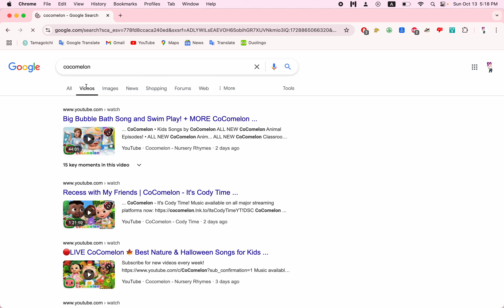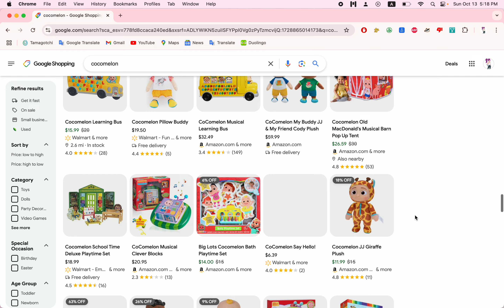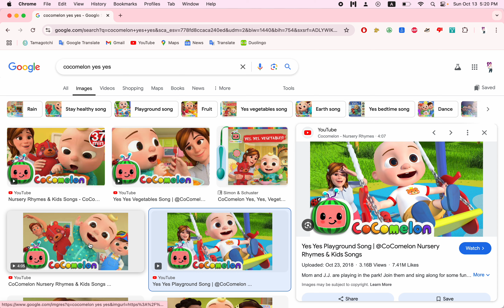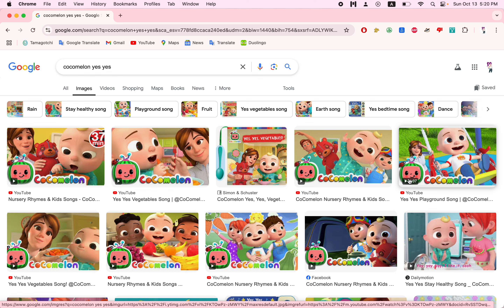My Rant on Cocomelon || Yayoi OTGW Artist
Cocomelon Sucks! It's Brainrot!

🍰💉꒰𝐍𝐨𝐰 𝐥𝐨𝐚𝐝𝐢𝐧𝐠. . .⁠꒱🪱🧸

▒▒▒▒▒▒▒▒▒▒ 0%
█▒▒▒▒▒▒▒▒▒ 10%
██▒▒▒▒▒▒▒▒ 20%
███▒▒▒▒▒▒▒ 30%
████▒▒▒▒▒▒ 40%
█████▒▒▒▒▒ 50%
██████▒▒▒▒ 60%
███████▒▒▒ 70%
████████▒▒ 80%
█████████▒ 90%
██████████ 100%

🍮🦴🌸🎀♡⁠˖⁠꒰ Hai!!! I'm Yayoi! ⁠꒱⁠˖⁠♡🧋🪱🥩🍬 \⁠(⁠๑⁠╹⁠◡⁠╹⁠๑⁠)⁠ﾉ⁠♬

꒰⁠𝚁𝚞𝚕𝚎𝚜:꒱

1. Be Kind!
2. Be Respectful!
3. No hate comments!

꒰🍓⁠꒱I'm Yayoi.
꒰🎀꒱ Gender⠘ Female
꒰🧸꒱ Pronouns⠘ she/her
꒰🦴꒱ Aesthetic⠘ cutecore
꒰🍮꒱ Age⠘ 13
꒰🍬꒱ Bday⠘ January 4, 2011

🌸🍰🧸🥞👛꒰I Love꒱🍫🥛🎀🍬🍮

꒰⁠🌸꒱ Cutecore
꒰⁠🍥꒱ Solar Opposites
꒰⁠🧁꒱ Tamagotchi
꒰⁠🍬꒱ Futurama
꒰🧸⁠꒱ Others!
🔪🩸💢꒰⁠I Hate꒱🪦🪓🖤

꒰🔪⁠꒱ Moral Orel
꒰🖤⁠꒱ Sym-Bionic Titan
꒰⁠🩸꒱ Caillou
꒰⁠🪦꒱ Ferdy the Ant
꒰🪓⁠꒱ Cocomelon
꒰💢⁠꒱ CupCakKe
꒰🕷️⁠꒱ Jiafei Remixes
꒰🕸️⁠꒱ Others!

꒰🧸꒱ Wirt
꒰💡꒱ Korvo
꒰📖꒱ Leela
꒰🎞️꒱ Cure Yum Yum
꒰🪼꒱ Cure Prism
꒰🃏꒱ Ai Hoshino

. ݁₊ ⊹ . ݁˖ . ݁⋅˚₊‧ ୨🍓୧ ‧₊˚ ⋅° ᡣ𐭩 . ° .
      𐙚
     🧸ྀི Take care!

-Dear Shine Sky-
01:43 ● 03:50
⇆ㅤ ㅤ◁ㅤ ❚❚ ㅤ▷ ㅤㅤ↻
ılıılıılıılıılıılı
ᴠᴏʟᴜᴍᴇ : ▮▮▮▮▮▮